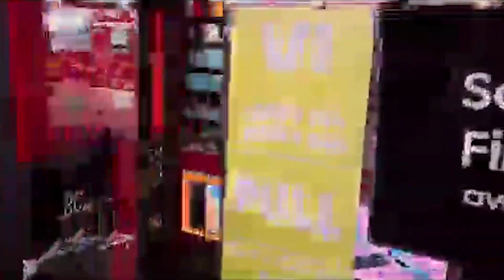സാധുജന വിമോചന സംയുക്തവേദി പ്രതിഷേധ പ്രകടനം നടത്തി